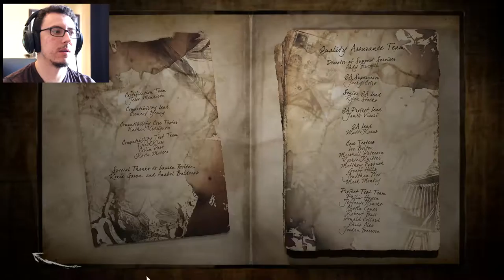OKAY THEN... // Layers of Fear - FINALE